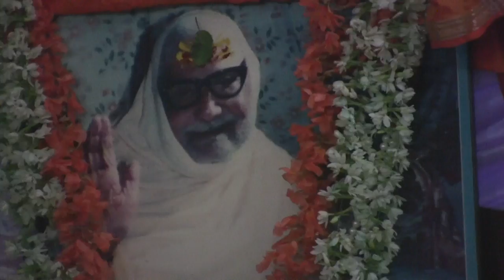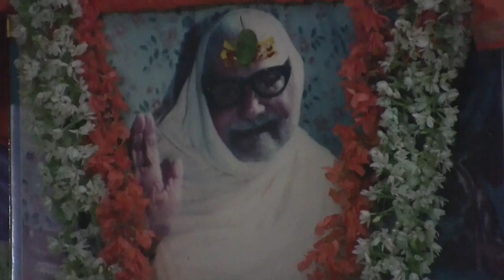M - Shri Nana Bawni